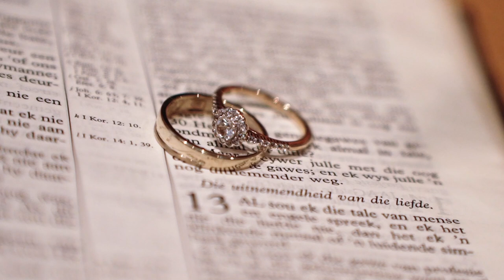Wedding Trailer Film | Candice & Perry | Damarakloof Wedding & Functions Venue, Stellenbosch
CANDICE & PERRY | 28 October 2023 | Damarakloof Wedding & Function Venue

“May the Lord make your love increase and overflow for each other…” 1Thesselonians 3:12

Your love is beautiful to witness Mr. & Mrs. Como, may your marriage be blessed with Love & Happiness! Thank you for making us part of your wedding journey.